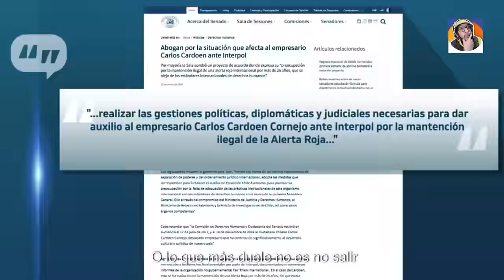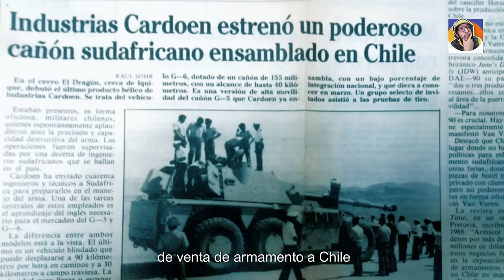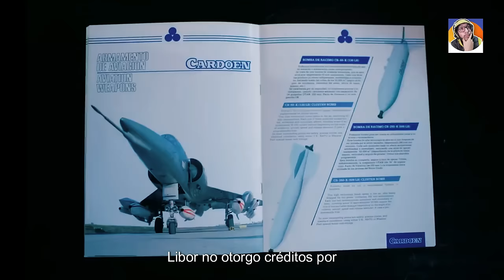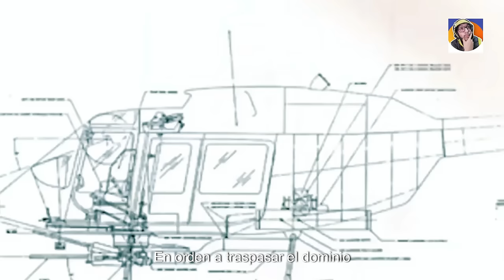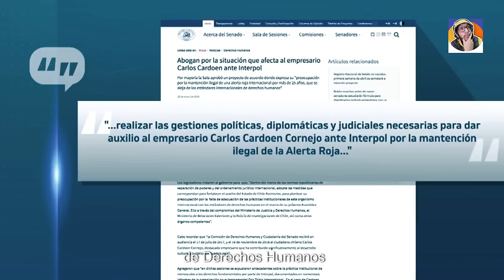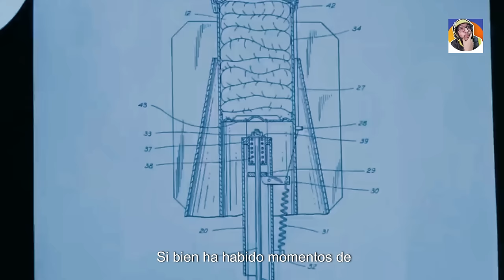Carlos Cardoen: El Magnate Chileno y sus Enigmas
►►► DONACIONES ◄◄◄

"Explora la fascinante historia de Carlos Cardoen, marcada por intrigas globales, desafíos legales y controversias en el comercio de armas. Desde acusaciones de venta ilegal hasta enfrentamientos judiciales internacionales, este vídeo te sumergirá en las complejidades de la política y el derecho a nivel mundial."

 ►►► CONTACTO ◄◄◄
Para colaboraciones:

Fernando Matehi parte Clave en la historia.